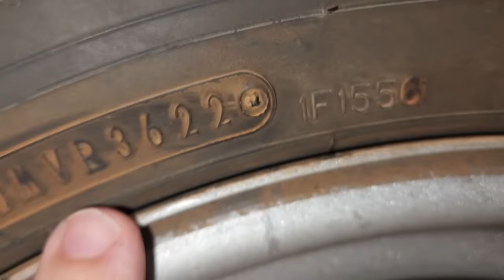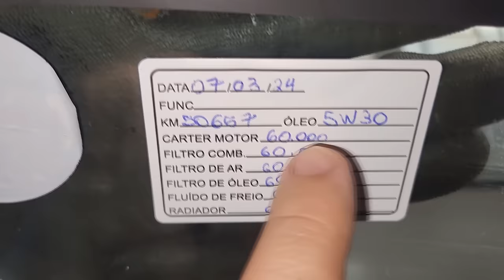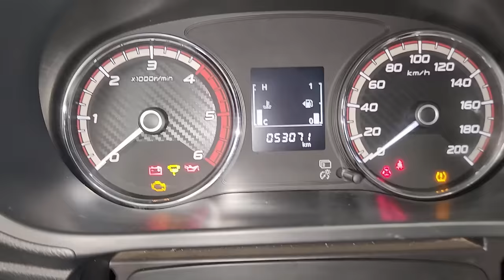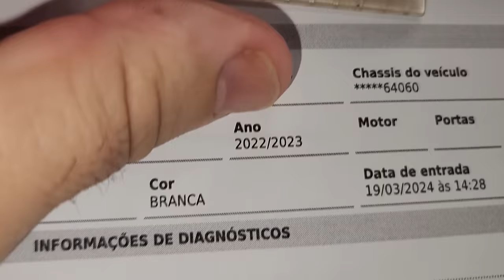EP. 1144 // TRITON 2.4 4N15 Desligando ao REDUZIR VELOCIDADE! Filtro Montado ERRADO! Contra-medida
"embreagem s10"
"melhor mecânica"
"mecânica chevrolet"
"melhor marca óleo s10 5w30"
"como balancear"
"review s10"
"sw4 s10"
"militec funciona"
"serviços toyota"
"oficina toyota"
"o que é hilux garbosa"
"mecânica toyota"
"manutenção toyota"
"restauração hilux"
"hilux antiga"
"diesel 4x4"
"como montar motor diesel"
"diesel 4x4"
"embreagem s10"
"melhor mecânica"
"mecânica chevrolet"
"como balancear"
Transcrição